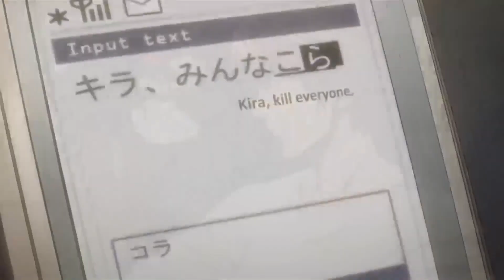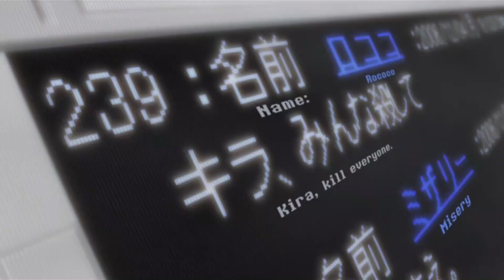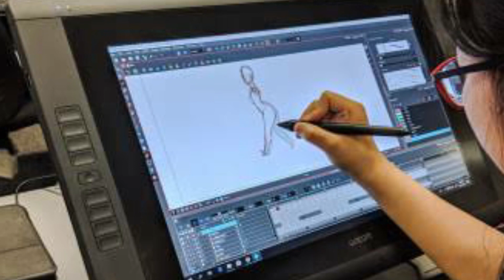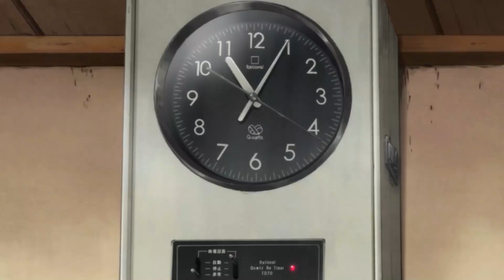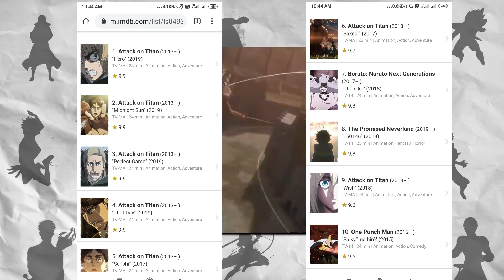Lets talk About Anime 😕😕(HINDI)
Video Sources : Special Thanx to 'Indian Otaku' And 'AnimeTM talks'

Special Thanx to 'Indian Otaku' AND 'AnimeTM talks'